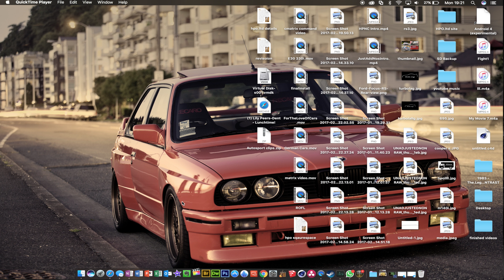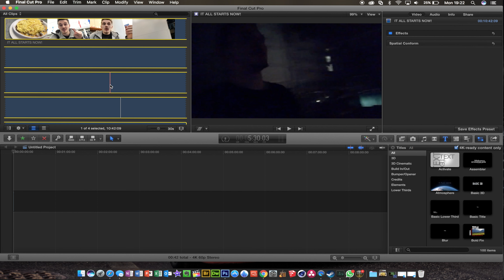How to turn 720/1080p into 4k or 5k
i show you how to turn any video resolution into 4k or 5k using Final cut pro X or iMovie
The stock 1080p video i used was Life Of Toms (The syndicate Project) Vlog from the day of filming